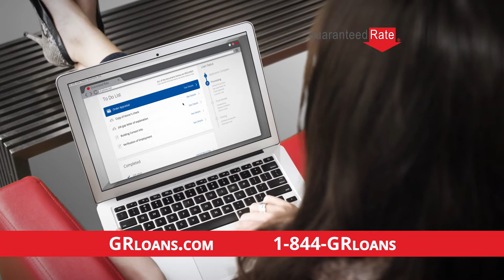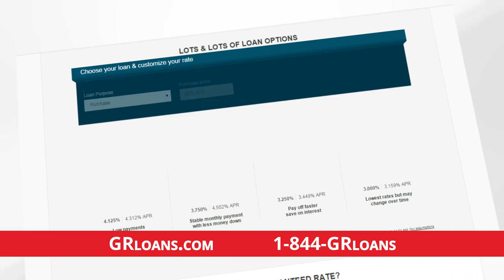Guaranteed Rate "Side by Side"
This is a television commercial featuring Ty Pennington that DWS produced for Guaranteed Rate.